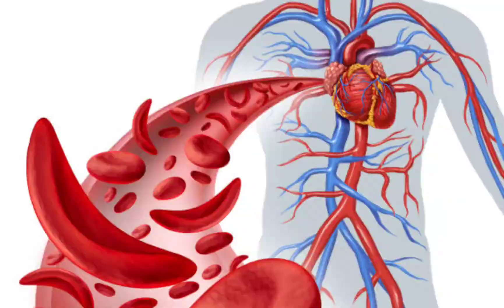Medicinal properties of Curry Tree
கறிவேப்பிலை மரத்தின்  பயன்கள்
    கறிவேப்பிலை நாம் உன்னுயும் உணவில் சேர்த்து கொண்டால் என்ன பயன் என்பதை இந்த வீடியோவில்  பாக்க போறோம்  .